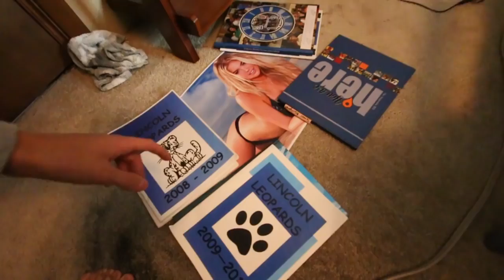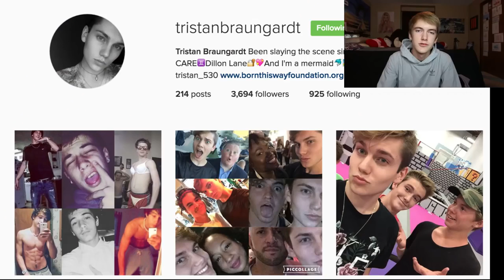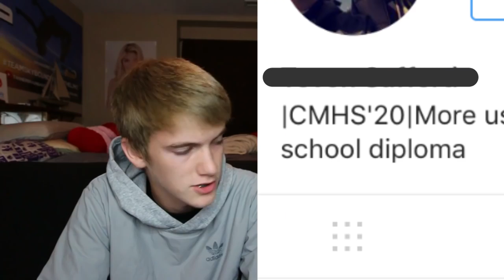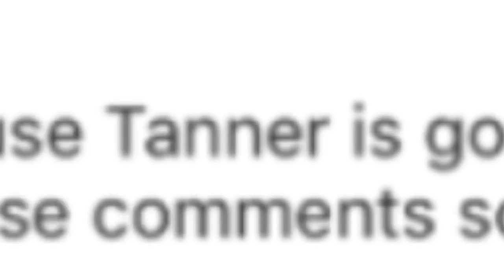READING MY SISTER'S INSTAGRAM COMMENTS!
6 days left to get a limited edition shirt!!